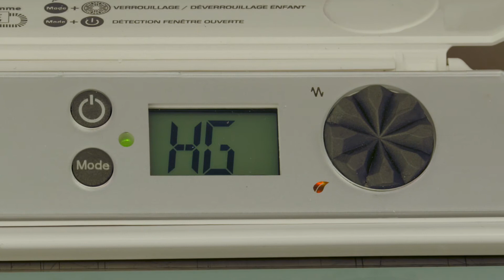Energeasy Connect V1 - partez en weekend l'esprit tranquille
Grâce aux multiples scénarios, Energeasy Connect s’adapte à votre rythme de vie. Voici un exemple lorsque l’utilisateur part en weekend.